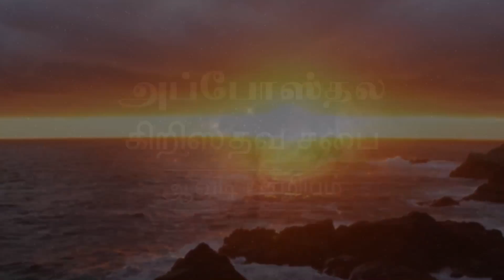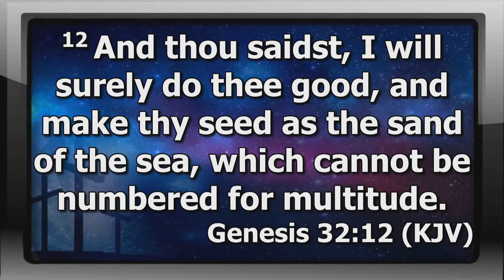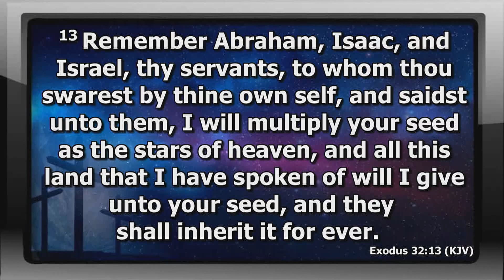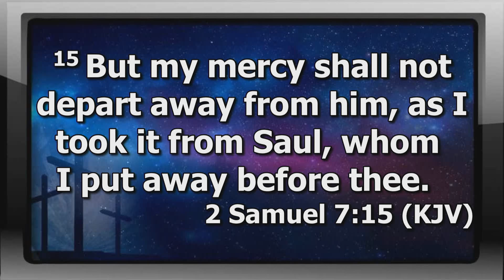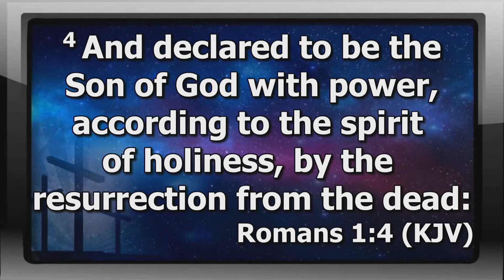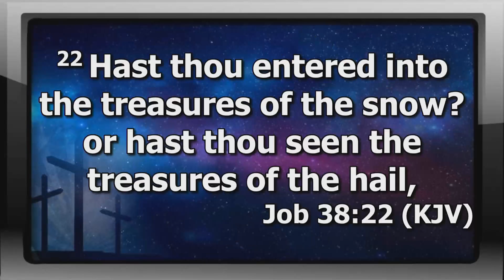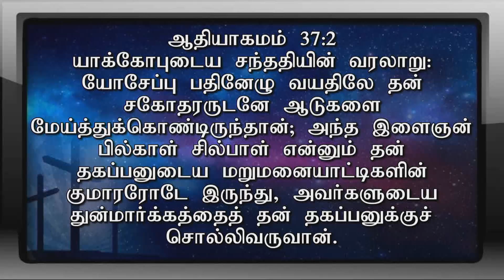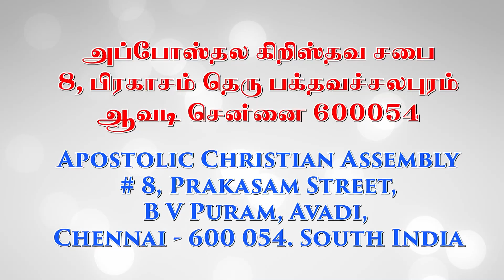Words spoken by God will be fulfiled - Promise Sermon For March 2020 | Pas. A Thomasraj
Promise for March 2020- ACA Avadi by Pas. A. Thomasraj

 Words spoken by God will be fulfiled / கர்த்தர் சொன்ன வார்த்தைகள் நிறைவேறும்.

Luke / லூக்கா 1:45

விசுவாசித்தவளே பாக்கியவதி, கர்த்தராலே அவளுக்குச் சொல்லப்பட்டவைகள் அவளுக்கு நிறைவேறும் என்றாள்.
And blessed is she that believed: for there shall be a performance of those things which were told her from the Lord.

1. 2 Samuel/சாமுவேல் 7:27 - God's word that our generation will be established forever will be fulfilled/ நம் சந்ததி நிலைத்திருக்கும் என்று சொல்லப்பட்ட வார்த்தை நிறைவேறும்.

2. Acts/அப்போஸ்தல நடபடிகள் 27:25 - God's word will be fulfilled in our hopeless situation / நம்பிக்கையற்ற நிலையில் கர்த்தர் சொன்ன வார்த்தை நிறைவேற்றுவார்.

3. Psalm/சங்கீதம் 105:19 - God shall test our character and fulfill His word/கர்த்தர் நம் சுபாவத்தை புடமிட்டு அவர் சொன்ன வார்த்தை நிறைவேற்றுவார்.